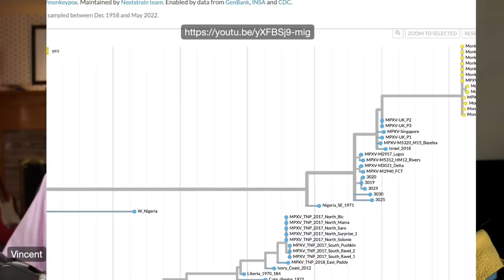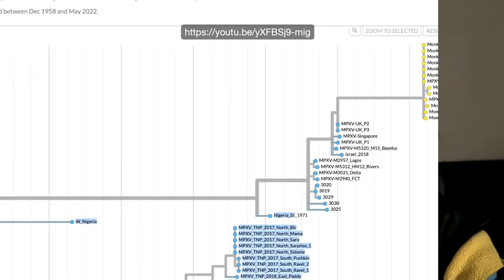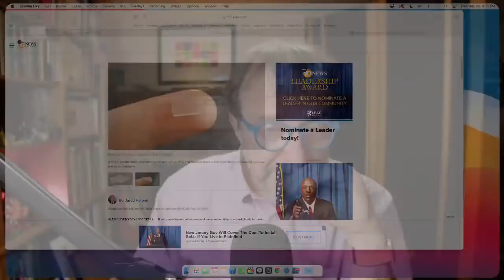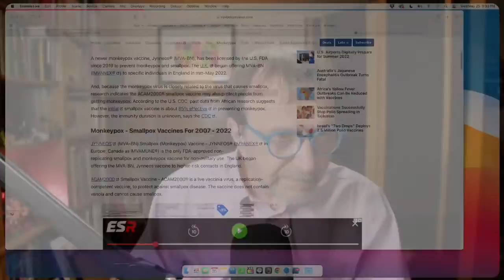Q&A with A&V Livestream 5/25/22 8:00 PM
Virologists Amy Rosenfeld and Vincent Racaniello answer your COVID-19 questions (or any virus questions) on this livestream of 5/25/22 at 8:00 PM eastern US.